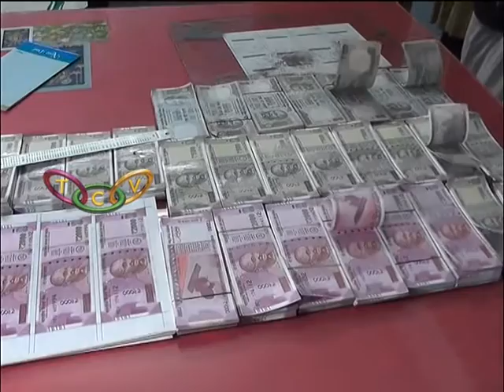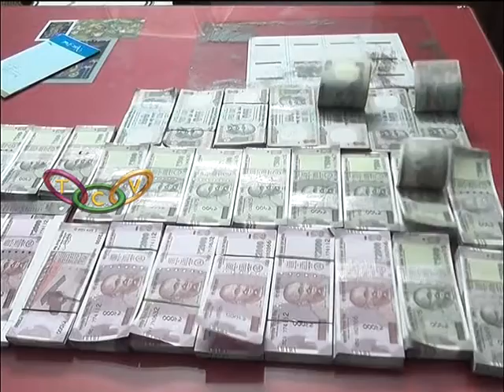fake notes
തൃശൂരില്‍ കള്ളനോട്ടുകള്‍ ഉപേക്ഷിച്ച മൂന്നംഗ സംഘത്തിന്റെ ദൃശ്യങ്ങള്‍ ടി.സി.വിക്ക് ലഭിച്ചു. ജില്ലയില്‍ വ്യാപകമായി കള്ളനോട്ടുകള്‍ വിതരണം ചെയ്ത സാഹചര്യത്തില്‍ ജനങ്ങള്‍ ജാഗ്രത പുലര്‍ത്തണമെന്ന് പോലീസ് നിര്‍ദ്ദേശം.